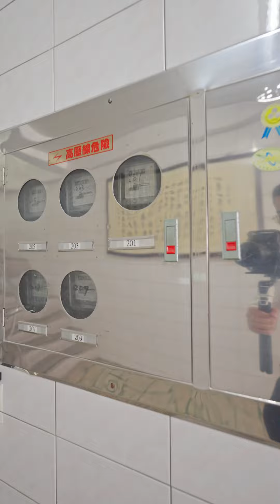獨家專賣｜屏科大優質大店面(共5層樓雙店面+39間套房)售價3280萬，86大地坪，壽比路上屏科大旁，13米超大面寬，一樓雙店面，2~5樓目前39間套房月租4千，每年187萬收益，(每間套房設備齊全)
獨家專賣｜屏科大優質大店面(共5層樓雙店面+39間套房)售價3280萬，86大地坪，壽比路上屏科大旁，13米超大面寬，一樓雙店面，2~5樓目前39間套房月租4千，每年187萬收益，全棟高附加價值(每間套房設備齊全)，頂樓建設太陽能板。

地址:內埔鄉壽比路682之1號
建物總坪189.28坪(不含增建)
土地坪數86.75坪
座東朝西10米臨路
房屋屋齡21年(RC結構)
合法經營消防設施齊全

陳泳璋 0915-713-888 有巢氏房屋屏東中正林森店

營業員證號：（103）登字第283183號
經紀人：（106）屏縣00107號 李文傑
好日子房地產事業有限公司/統編90162553
經紀業：屏府地價字第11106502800號